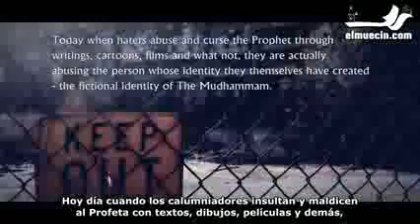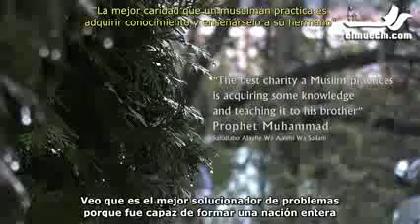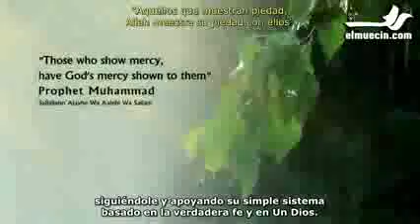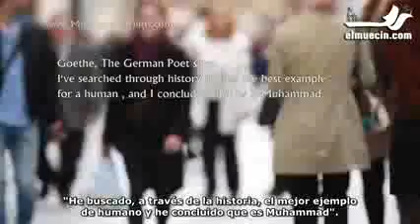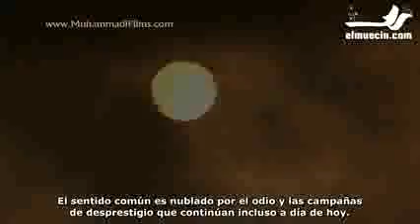El profeta Mohamed sala ALLAHU halaihe wa salam